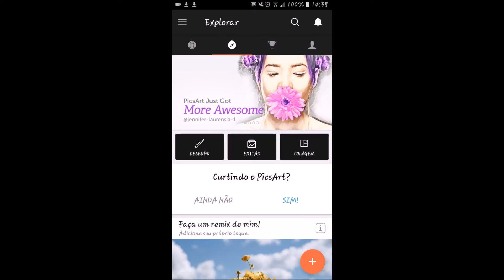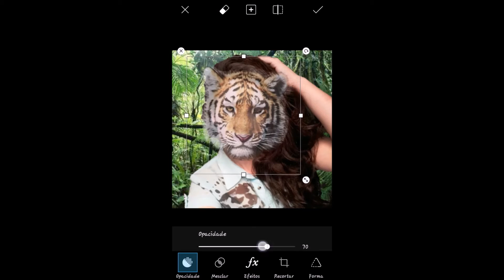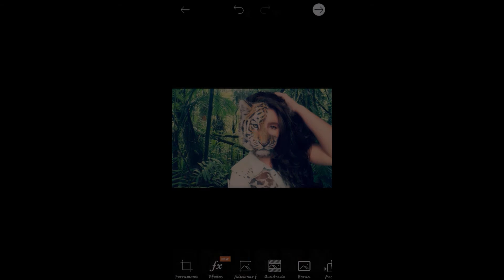🐯 Como aplicar face de Tigre Picsart 🍃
Como deixar sua self mais bonita? Usando  o Eraser e o Picsart nós aprendemos a mexer mais neles e conseguimos fazer essas fantásticas montagens, espero que vcs gostem ♥

Seja sempre muito bem vindo ao canal! 💕

"Apoie um artista desconhecido assim como você apoia os que já está consagrado"